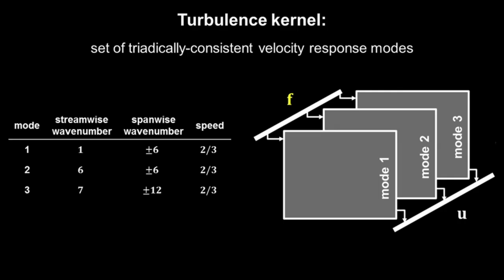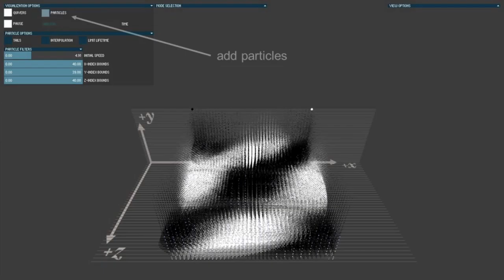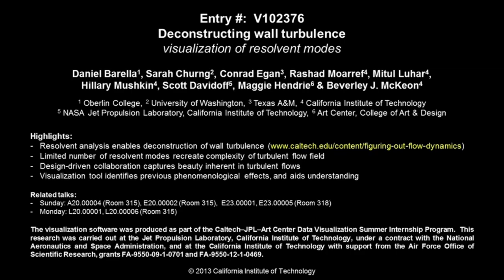Visualizing Turbulence with Magic Lensing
Visual analytics tool for fluid dynamics simulation. Most fluid dynamics simulations require 1 month of super computer time. Analysts can interactively vary simulation complexity so that updates can be re-calculated in near-real-time. Magic lensing techniques are used to peer inside a hyper-dense cloud.